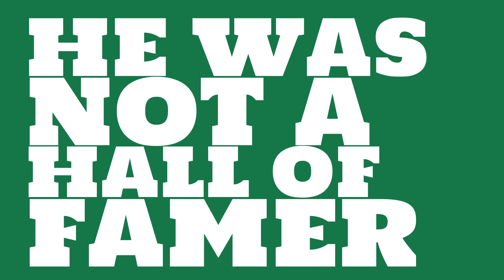Was Jim McCormick a righty or lefty in 1884?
Watch this video to learn all about Jim McCormick's single season pitching wins in 1884